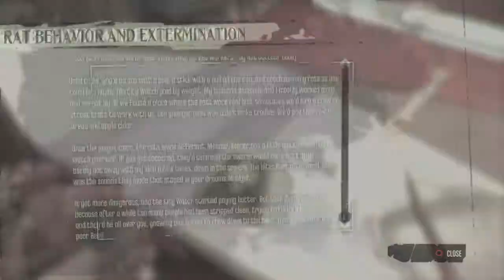Dishonored® Definitive Edition house of pleasures /they did slackjaw homie dirty w/commentary